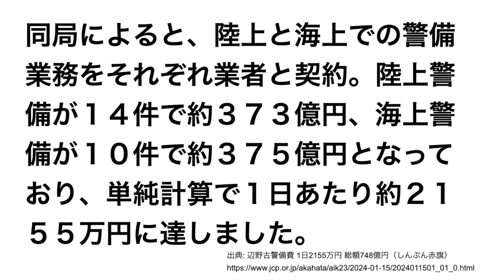辺野古新基地建設の警備費 1日あたり2155万円と発覚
大量の公金を用いて、辺野古新基地建設に反対する市民を弾圧する自民党政権は、今すぐに引き摺り下ろさなければなりません。

サムネイルで使用した画像の出典:
安倍内閣総理大臣　令和２年　年頭所感（首相官邸ホームページ）

参考資料:
辺野古警備費 1日2155万円 総額748億円（しんぶん赤旗）